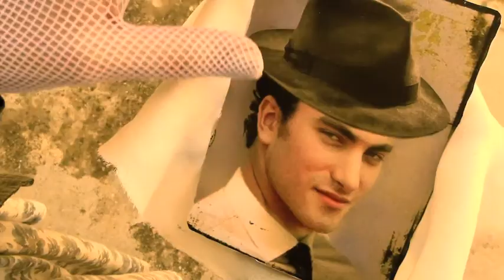EKAY Showreel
Director, Stylist, Visual Artist, Art Director